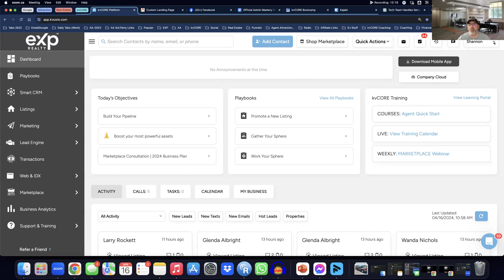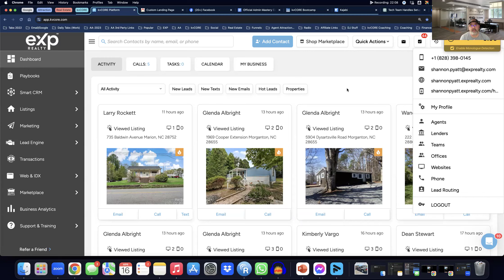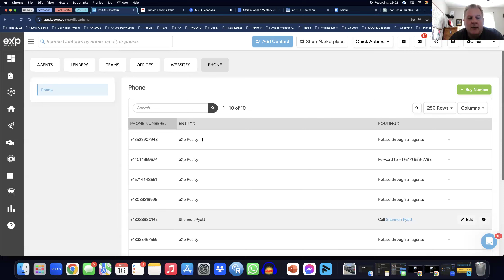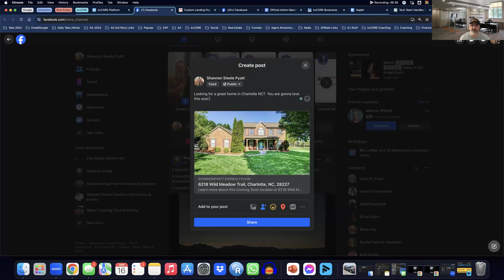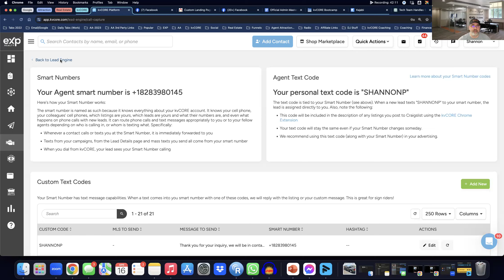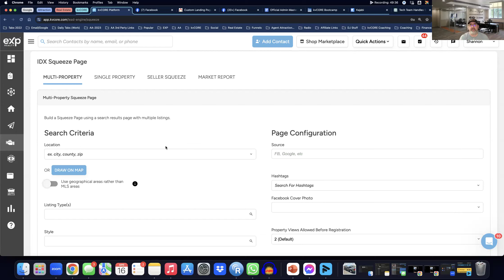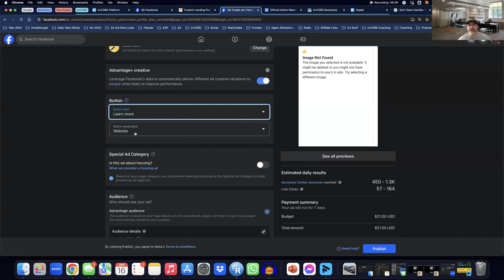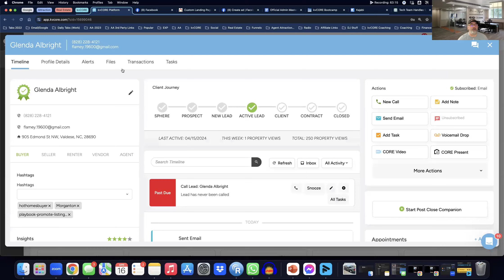kvCore Mastery with Shannon Pyatt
Inman News calls kvCore "the Cadillac of CRMs." It's a POWERFUL and very robust platform. There are multiple ways to bring very inexpensive and even FREE leads into your business through kvCore. From squeeze pages to landing pages, from custom property websites to drip campaigns and automations and so much more, kvCore can absolutely propel your business to whatever level you want to take it.

Shannon Pyatt has been a realtor since 2005,Certified kvCore Ambassadors endorsed by Inside Real Estate, the owners of kvCore, and he's an official Peer Coach for kvCore! He's helped literally thousands of agents not only generate leads but also convert them into sales.

Join us as Shannon shares some of his best secrets to mastering kvCore.